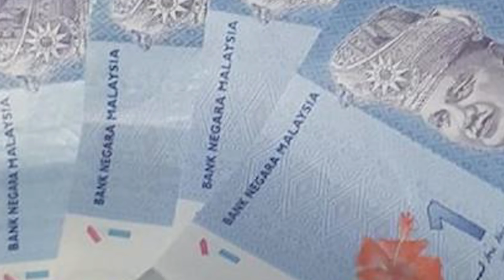Мама 7-летнего мальчика стала подозревать, что он ворует деньги: сын оказался не вором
Вот так история.